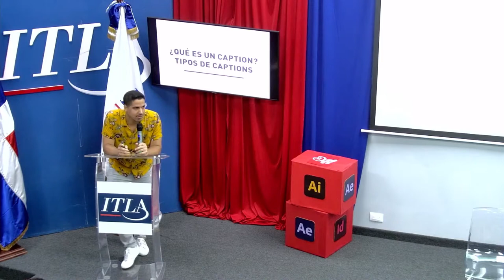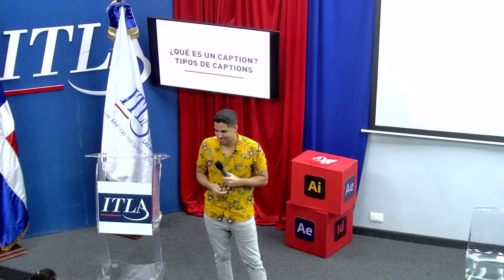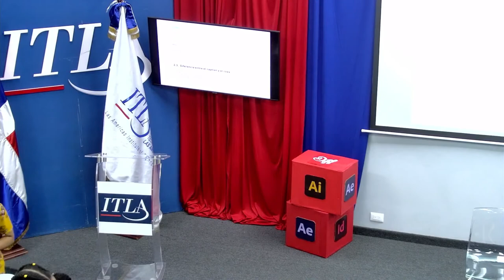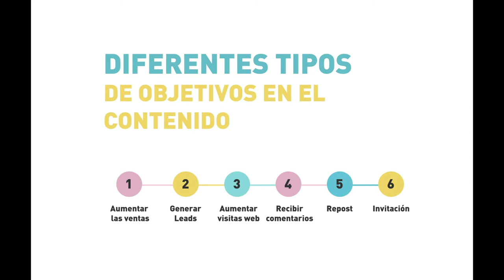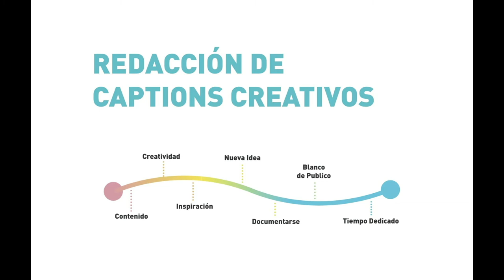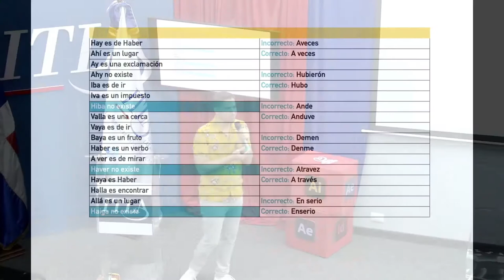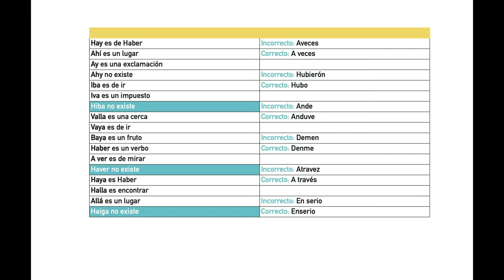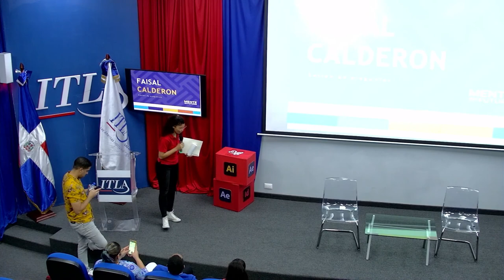Redacción creativa para captions | Faisal Clderon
Desafine Creativo 2022